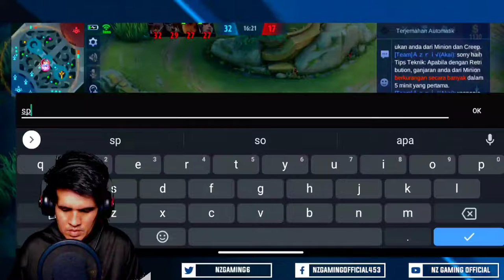Aku Try Hero Yin Damage Sakit Betul | Yin Gameplay Rank Mvp | by Nz Gaming Official